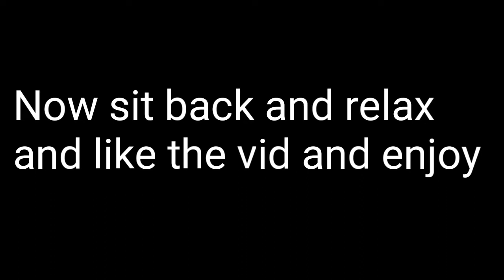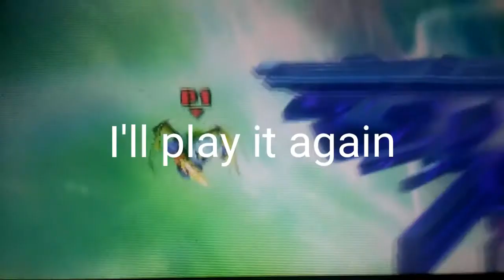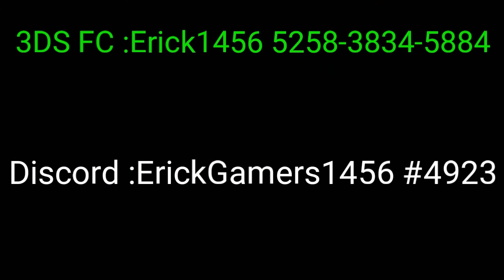My top Meta knight plays (SSB4 3DS replays)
My server